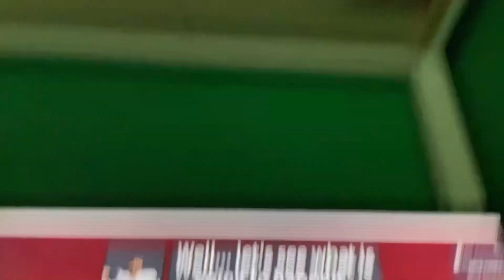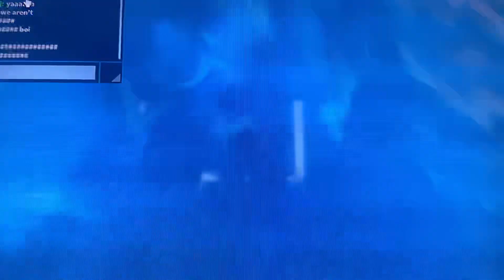A normal camping story